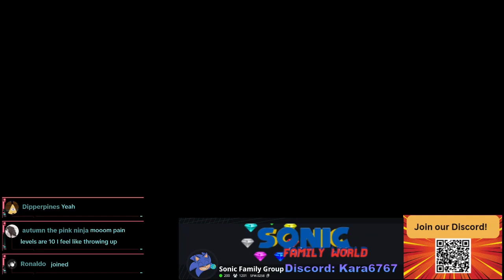Spooky Q&A with SFW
TikTok Live from 9/16/24. Rouge, Tails, and Shadow take on a Spooky Q&A with special guests OhioEggman and That.1.Random.Cosplayer aka Metal Sonic!